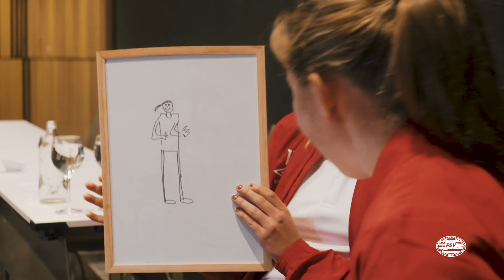PSV Vrouwen is klaar voor de tweede seizoenshelft!